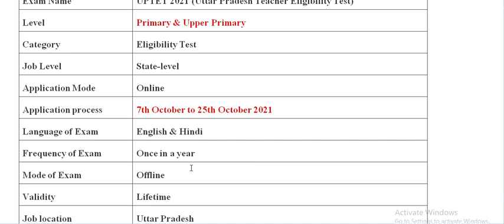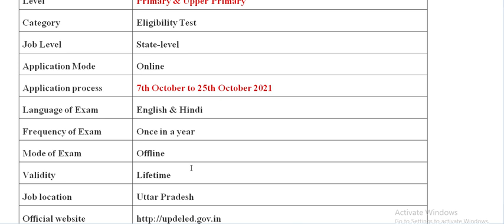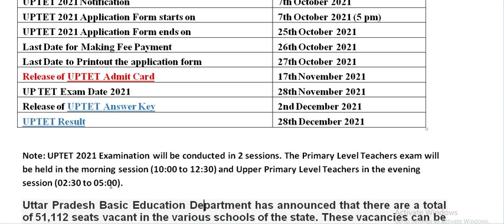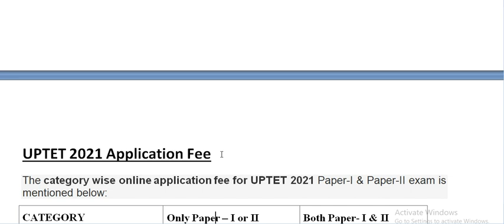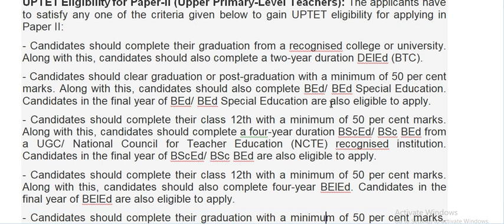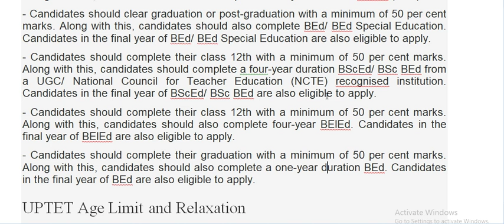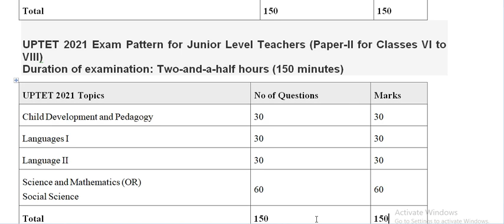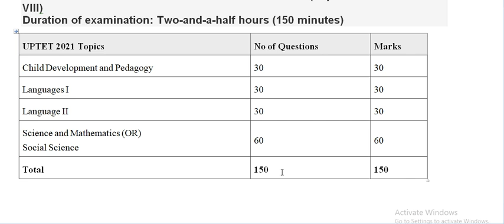UPTET 2021 Notification Out | Exam Date | Eligibility | Online Form | Exam Pattern | New Update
Best Book UPTET 2021
UPTET Notification 2021 Out: The Uttar Pradesh Teacher Eligibility Test (UPTET) is a state-level teaching eligibility exam conducted by Uttar Pradesh Basic Education Board (UPBEB). The state-level UPTET examination is held once a year to recruit eligible teachers for the primary (classes 1 to 5) and upper primary (classes 6 to 8) classes at various Government & Government-aided schools across the state. UPTET is the minimum qualification required in Uttar Pradesh for a person to be eligible for appointment as a teacher for Classes I to VIII. The official UP TET Notification 2021 has been released on 7th October 2021.